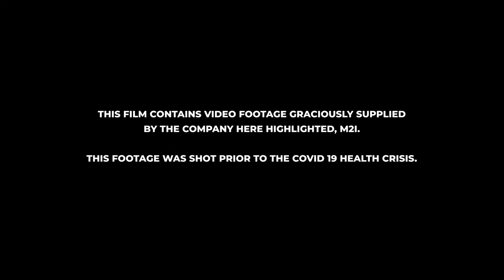MobilizedForYou - M2I Life Sciences, an innovative company serving agriculture & healthcare sectors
"Bring back industry into the French regions and innovate in both agriculture and healthcare sectors" is the challenge of Philippe Guerret, CEO of M2I-Lifesciences.